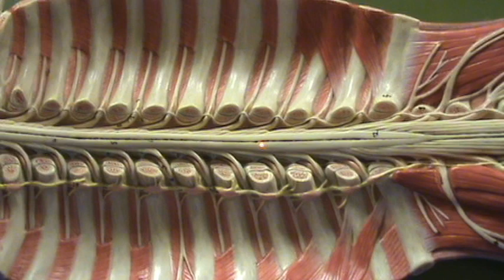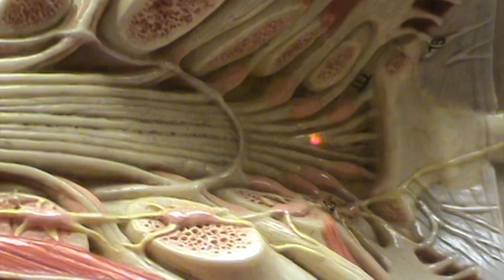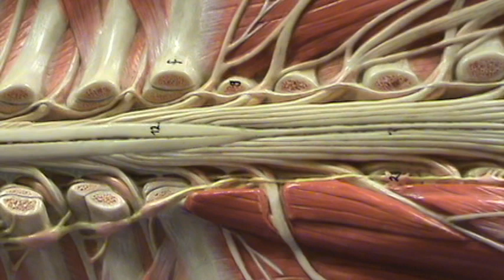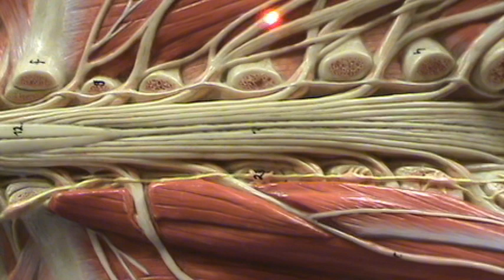Long. Spinal Cord Model - Lumbar Region